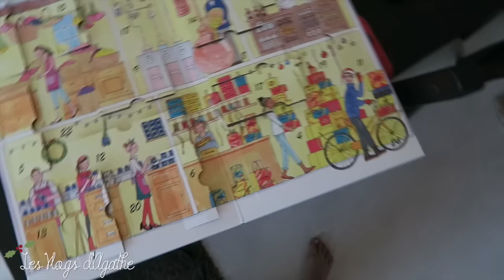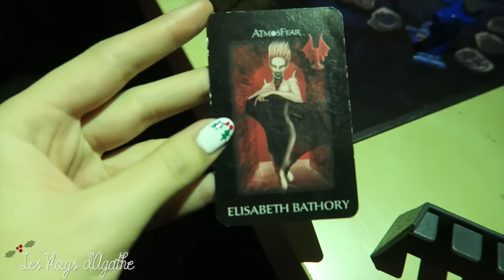❄︎ SOIRÉE GEEK⎜VLOGMAS #18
Grosse journée pour nous dans ce vlogmas. Après une grande session ménage, nous avons dû tourner près de 3 vidéos avant de terminer sur une vraie soirée geek tournant autour des jeux de société en passant par un apéro délicieux avec Franck et Flora !

Découvrez-les !

Agathe xx